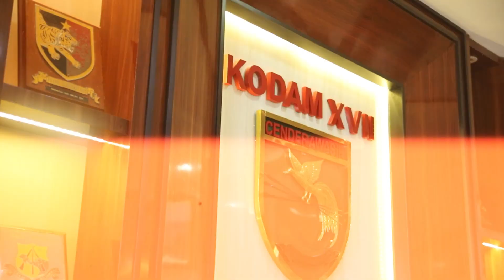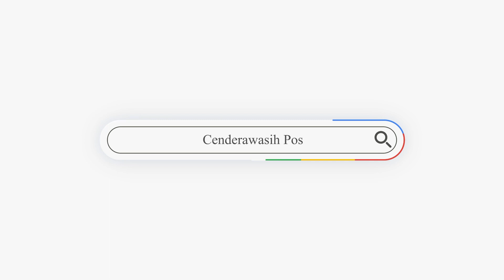JANGAN ADA LAGI PERTUMPAHAN DARAH - PANGDAM CENDERAWASIH | Part1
~Berita Update Cenderawasih Pos~

"Harian Pertama dan Terbesar di Papua"
Berita Akurat & Terpercaya